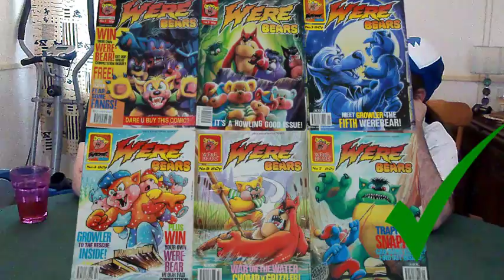WereBears - The Toy Boys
WereBears, or Were Bears, were a unique range of Teddy Bears from Hornby, created by George Nicholas. The WereBears were teddy bears that could transform from plush lovable teddies to vicious werewolf-like creatures.

These fantastice toys did a great job of getting boys to put their action figures down and pick a teddy bear up again. The WereBears not only had the boys toys "violence" factor down but came with a whole world of stories.

Each WereBear teddy came with an audio cassette with a story about your new WereBear. These stories were ready by the great Oliver Postgate, of Clangers fame, and evelevates these teddy bears beyond your average toy.

If you're a Teddy Bear collector and want to sew some anarchy amongst your Care Bears, add a WereBear to your collection.

Theme tune - Eagle Eyed Generation by Below Defect